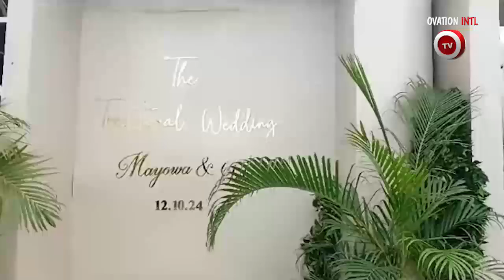THE EXCITING TRADITIONAL MARRIAGE CEREMONY BETWEEN OLUWAMAYOWA OGUNSANYA&OLUWATOBI OMORODION